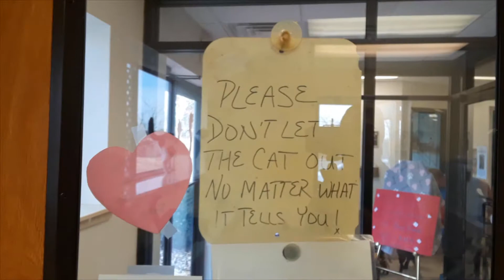We Miss Our Pets!!!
We don’t have pets anymore and we miss them.  We left all our pets behind when we hit the road as workampers. We sold the house and the pets came with it. The new owners were happy to adopt them.  It was a good family with 2 young boys and they already had some pets. So, it was a good fit. Yeah! We had pets and a host of wild animals all about the property.  We even had a dog named Lucky and he could let himself in the house. We thought about bringing them along but didn’t feel they would all fit in our camper. Can you imagine that? So, we left them.  When I say “left them”, it makes me a sad? But, I’m sure they would not be happy in the camper.  We take care of a few animals here at the RV park. Mainly the ducks, birds and occasional animal in the woods. So, Jill and I didn’t get enough pet loving this week so we are going on an adventure. So far, it’s all worked out and we have satisfied our need of pets.  We treat them like grandchildren.  Love and spoil them, then return them to their owners. I have a link to the Dogwood Animal Shelter below.  We hope at some point we will be a part of a community of those who are seeking a lifestyle as a workamper.  We hope our friends, family and all those in the workamping community will follow along as we start our new adventure as workampers.  Click the little bell to get notifications of new stories as they are posted.  Until later, Thanks for your time! Bye!!!

Are you dreaming of an RV lifestyle? Would you like to
Work and play on the road?

Follow along as we start a new chapter in our life as workampers. Personal stories about our workamper lifestyle, travel, and day to day adventure.

Workamping is working in exchange for something of value and sleeping in a RV at night!